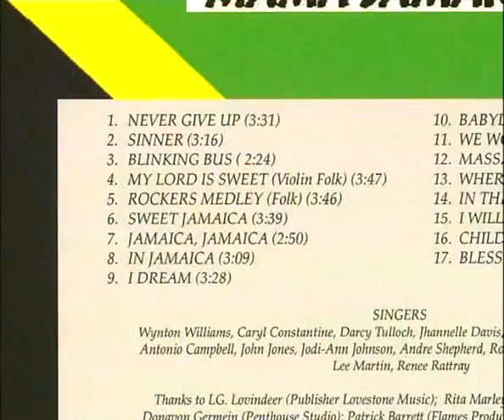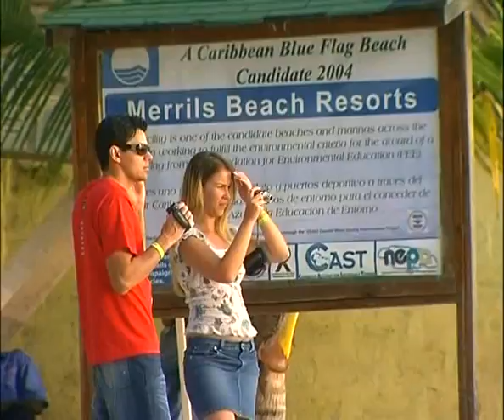Jamaica - The Reggae Priest Trailer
This trailer presents the first 4:40 minutes of the CRTN - documentary "The Reggae Priest" .

Duration: 13'

Copyright : CRTN
Language: English, French
Executive Producer: Mark Riedemann
Director: Agnieszka Dzieduszycka-Manikowska

"I heard a lot of music in my mind and I didn't know what it was. And then I began to notice that young people are getting a little bit sleepy at mass or at worship. So I said: 'Let me obey what I hear in my ears'. I began to write some hymns that are very Jamaican in style. You know mento, calypso, ska, reggae all those rhythms I used. And I saw them really responding."
Father Richard Ho Lung

Always green and sunny Jamaica is indeed a tourist paradise on earth. And yet it is here that in 1981 the son of Chinese immigrants, Father Richard Ho Lung, begins his mission. He discovers Jamaica's darker more sinister side: poverty, destitution, a reality driven by narcotic gang warfare, and arms sales. Together with two friends he founds the Missionaries of the Poor (MOP), begins the task of helping King-ston's poorest inhabitants, and soon becomes an untiring voice for their cause. But not uniquely, for thanks to a musical talent, that showed itself at the beginning of his ministry with the Missionaries of the Poor, as well as thanks to a group of pro-fessional musicians, actors and volunteers, Father Richard initiates the 'Father Ho Lung & Friends' project. All proceeds to help support the Missionaries of the Poor charitable works: to raise funds for the running of his homes, the inner city hospices and his mission around the world, in the various countries that the missionaries of the poor now work in.